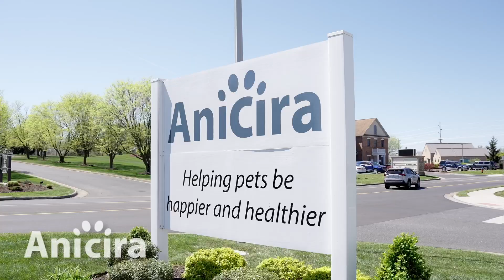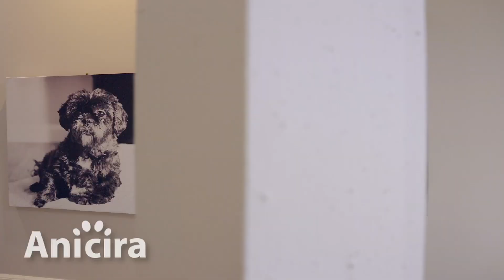Stray Kitty Receives Lifesaving Care After Being Hit By Car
Stray Kitty was found injured on the side of the road by a Good Samaritan. She was brought to Anicira, where she received extensive medical care, including a leg amputation. A team member has been fostering her, and now we're ready to find her a new home!